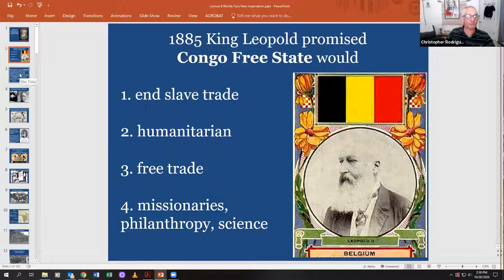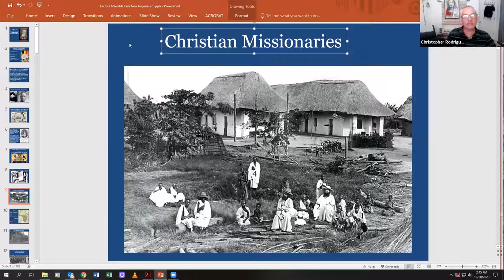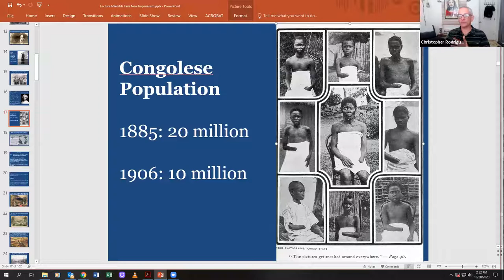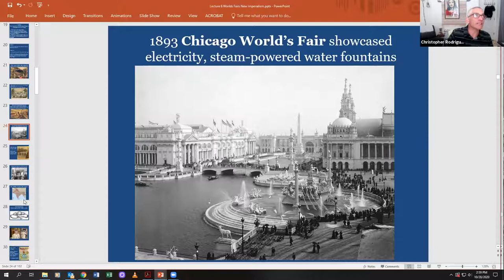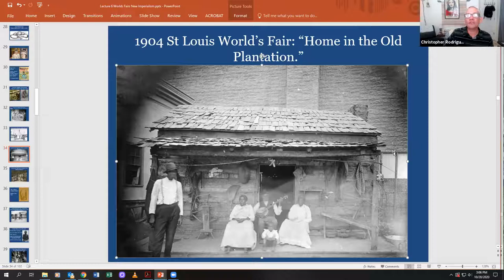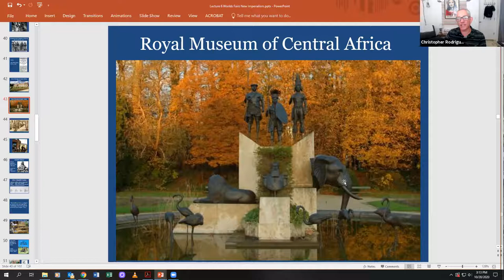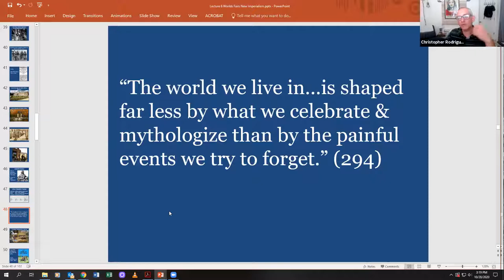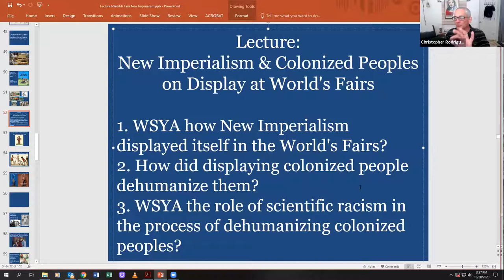Lecture: New Imperialism on display at World's Fairs